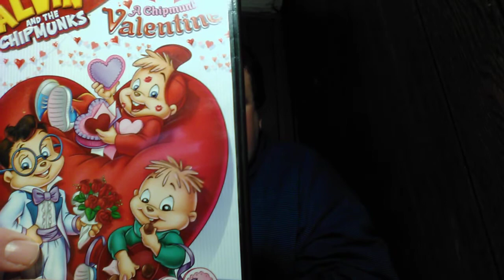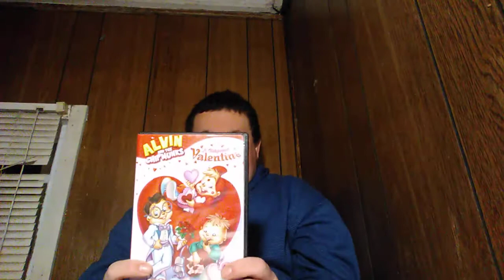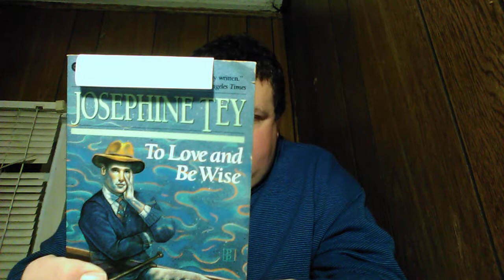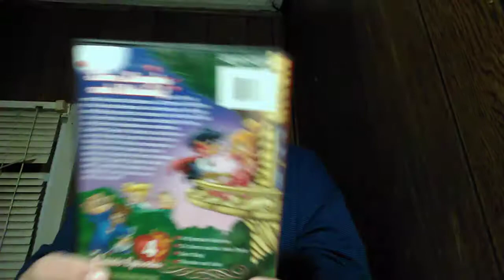A Chipmunk Valentine, Plus A Book I Didn't Ordered.